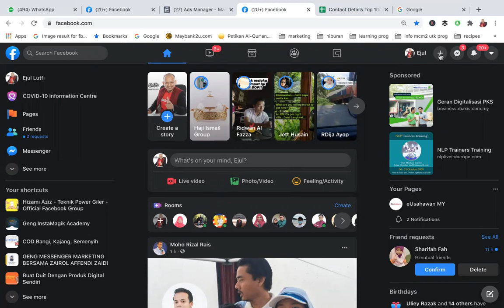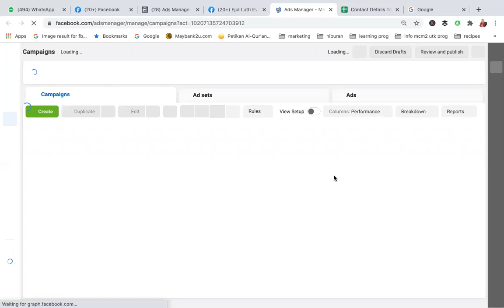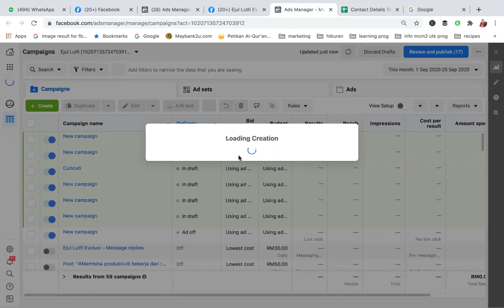Cara nak buka ads manager melalui new facebook view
Sebarang pertanyaan berkaitan coaching dan program berkaitan pembangunan diri, organisasi dan bisnes, hubungi Coach Ejul Lutfi@